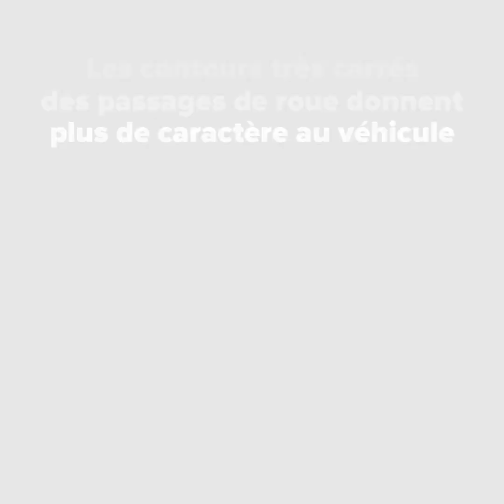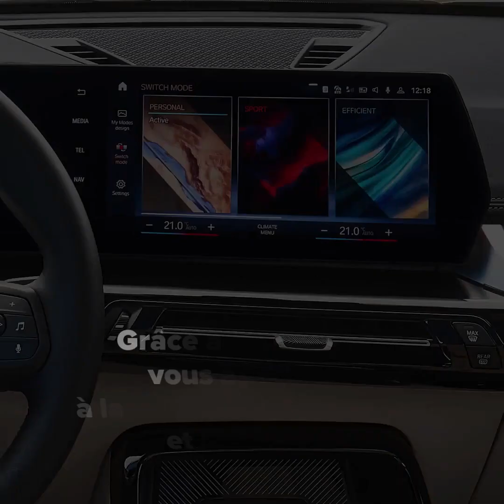X1 et iX1, 5 choses à savoir sur les SUV compacts de BMW